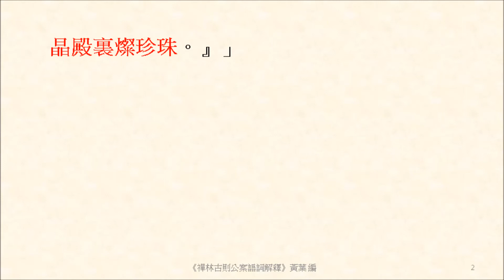明月堂前垂玉露，水晶殿裏燦珍珠